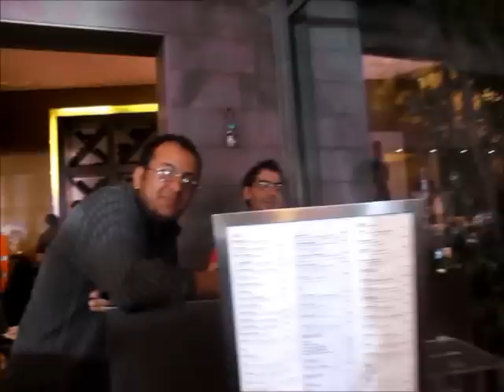S.u.c.e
Shooting Day
Featuring: Haidar Ismail - Stephanie Aznarez - Eileen Khatchadourian - Michael Atallah - Hasan Dia - Hussein - Jacques - Josef Kaluf
Behind the camera: Rawan Bazerji